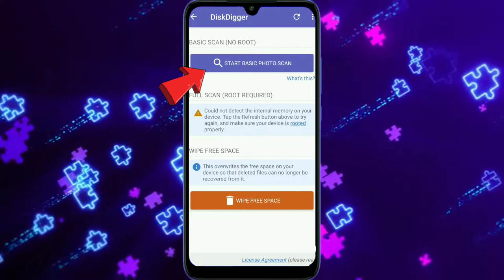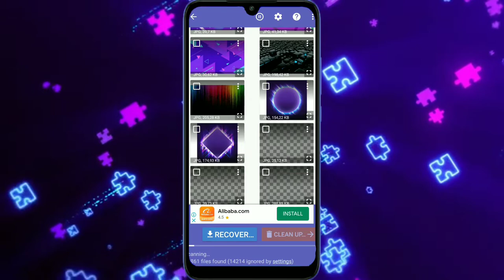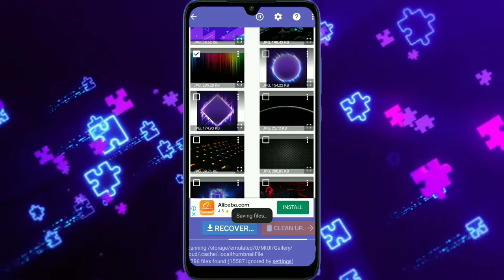TELEFONDA O'CHIB KETGAN RASMLARNI TIKLASH | O'CHIRILGAN RASMLARNI QAYTA TIKLASH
✌️HELLO DOʻSTLAR BU VIDEODA SIZ QANDAY QILIB O'CHIRIB YUBORILGAN RASMLARNI ANIQROQ QILIB AYTGANDA TELEFONINGIZDA BUTUNLAY O'CHIRIB YUBORILGAN RASMLARNI QAYTA TIKLASHNI OʻRGANIB OLASIZ
1⃣ VIDEOGA LIKE BOSING ❗️
2⃣ KOMENTARIYA QOLDRING ❗️
3⃣ KANALIMGA OBUNA BOʻLING ❗️
📣MENING IJTIMOIY TARMOQLARIM
🛒YOUTUBE KANALINGIZ UCHUN DIZAYN KERAK BOʻLSA 🛒
🛒SIZGA SIFATLI INTRO KERAK BOʻLSA 🛒
🎬VIDEO TAYYORLASHDA ISHLATILDI
1️⃣KINEMASTER
2️⃣PIXELLAB
3️⃣PC TOUCH
🎥VIDEOGA YOZILGAN HESHTEG